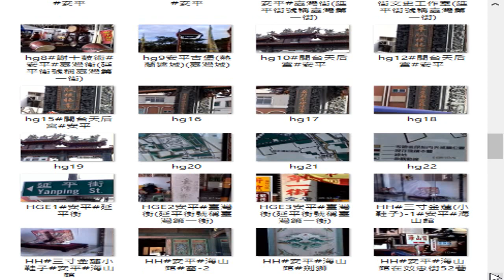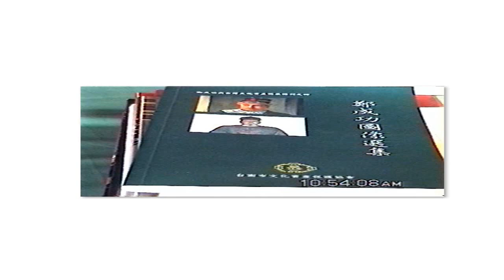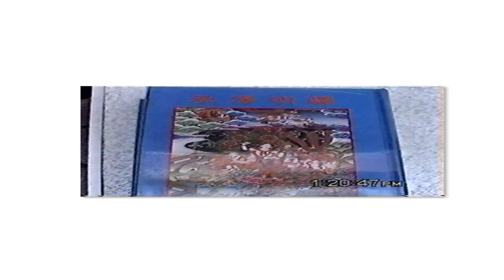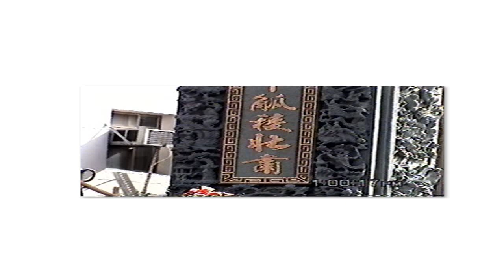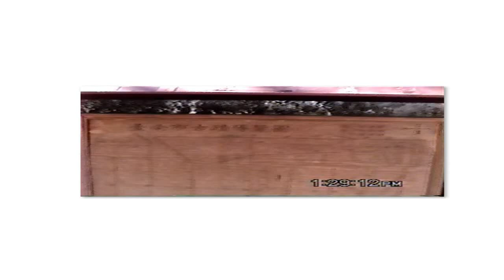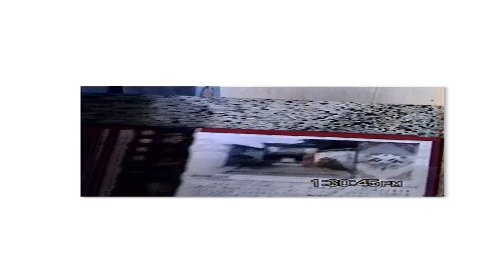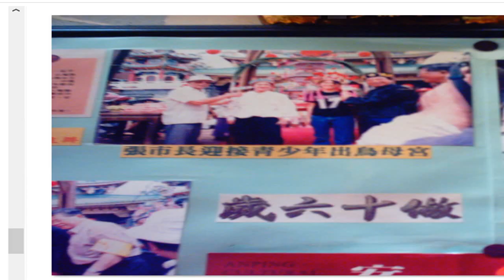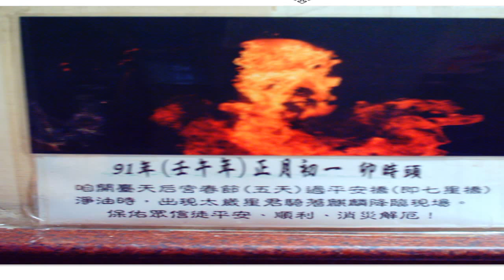200N#台南#安平老街#戶外教學 含#延平街(臺灣街)海山館(附近有安平古堡及寺廟#開台天后宮#周龍殿#文朱殿#紫竹寺)(後來到億載金城)附加的聲音是 明明上帝 ...